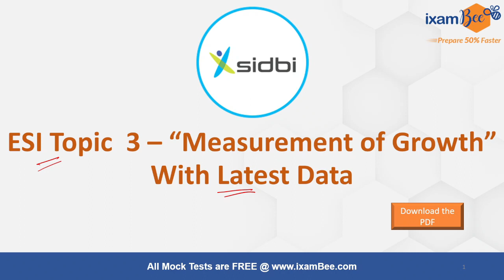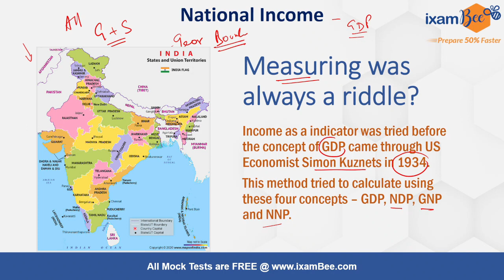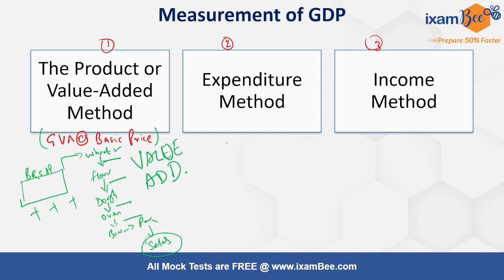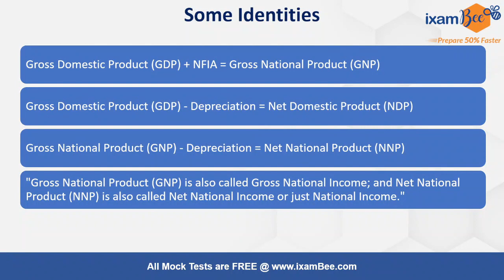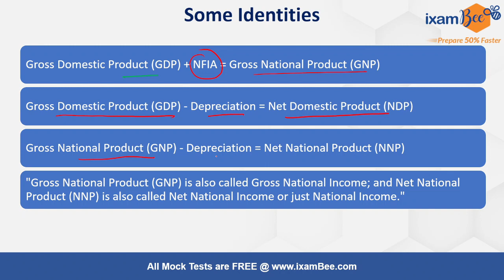SIDBI Gr A 2022-23 | ESI Measurement of Growth With Latest Data | By Tushar Saha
we will get back to you soon